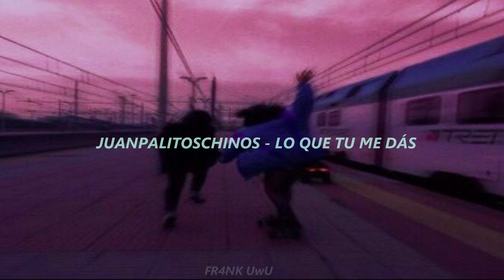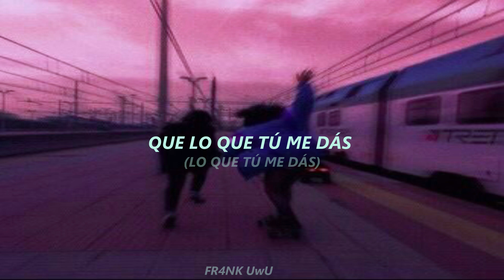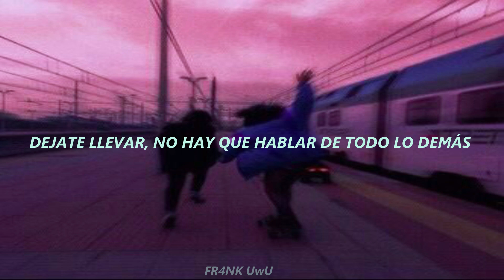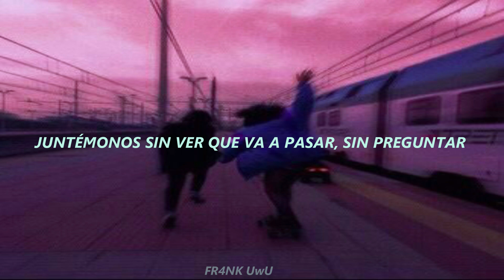Juanpalitoschinos - Lo que tú me dás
cl🐢